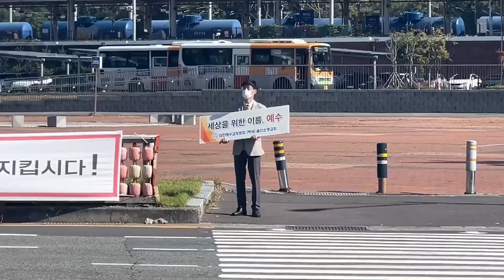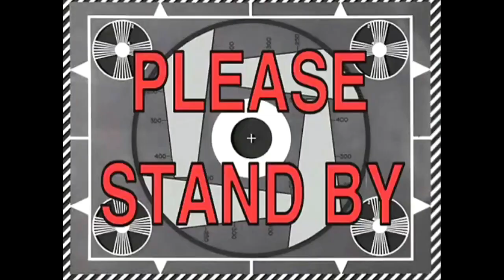AKO MUNA ANG TIGA SUNDO SA ANAK NI SIS MERLEEN SA SCHOOL.CHAN UNBOXING.@PilipinalivingInKorea1329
Welcome to PilipinalivingInKorea vlogs. We focus for our everyday routine family vlogging. And me and my family are Christian born again so we serve Jesus Christ.
I have two kids same boy. Yechan is my firts born he learning drummer. Yeram he is my youngest. He 1st grade of middle school. My husband he is korean he his loving father and husband. Me my name is Abigail housewife. I hope you guys enjoying our

Name:
PilipinalivingInKorea
Address:ulsan kwangyoeksi bukgu
Whabong-dong Humansia
209dong 407Ho
City: ulsan
State: South Korea
Post Code: 44237
Country: Korea